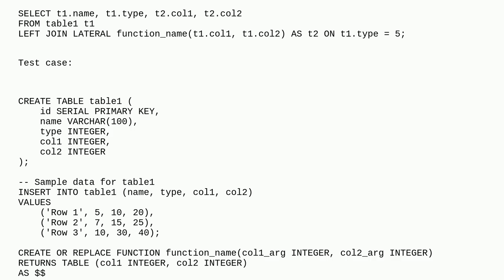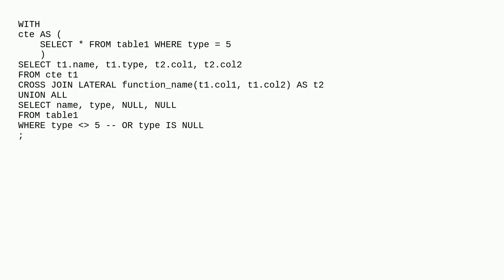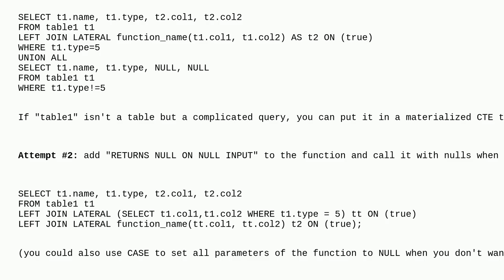Dba: LEFT JOIN LATERAL with a function result, how to prevent unnecessary function calls?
LEFT JOIN LATERAL with a function result, how to prevent unnecessary function calls?

A special thanks goes out to the community

  postgresql lateral-join query-performance functions